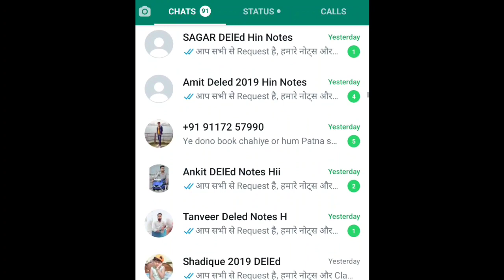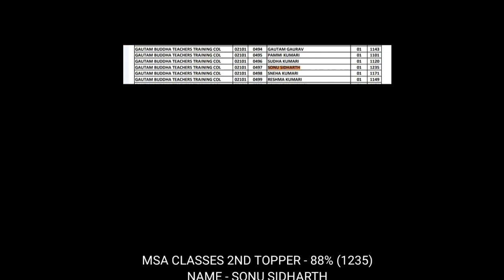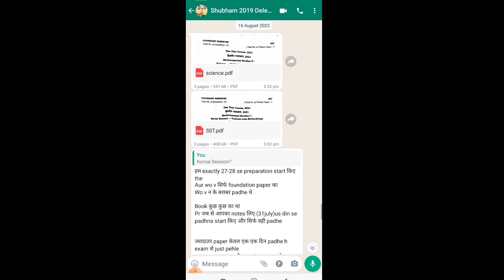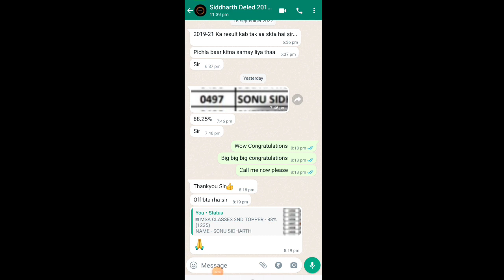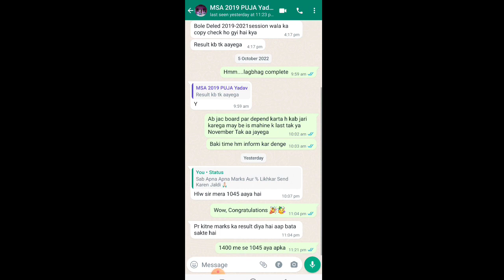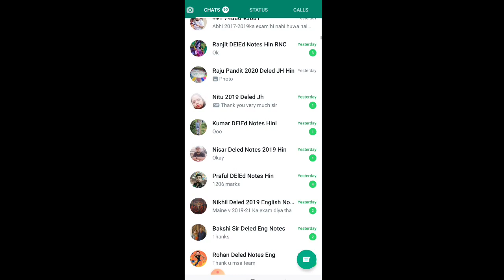झारखण्ड D.El.Ed. 2019-21 रिजल्ट जारी, मार्कशीट कब? 2020-22 का परीक्षा और नोट्स कब? तैयारी कैसे करें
DElEd Previous 7 Years Questions 👇🏻👇🏻👇🏻

jharkhand deled question paper
jharkhand deled exam
jharkhand deled exam 2022 news today
jharkhand deled final exam 2022
jharkhand deled previous year question paper
jharkhand deled syllabus 2022
jharkhand deled form fill up 2022
jharkhand deled exam date 2022 update
jharkhand deled admission 2022
jharkhand deled exam important questions
jharkhand deled exam suggestions
jharkhand deled exam tips and suggestions
jac deled exam 2022
jac d.el.ed exam 2022
jharkhand deled exam 2022
jharkhand d.el.ed exam 2022
jac deled admission 2022
jac d.el.ed admission 2022
jharkhand d.el.ed admission 2022
jharkhand Deled Registration 2022
jharkhand ptt registration 2022
jharkhand deled registration latest news
jac deled news today
jac deled exam 2022 news today
jac deled exam 2021
jac d.el.ed exam 2021
jharkhand deled exam 2021
jharkhand d.el.ed exam 2021
jac deled admission 2021
jac d.el.ed admission 2021
jharkhand d.el.ed admission 2021
jac deled latest news
jac deled new update
jac deled exam 2021 news today
d.el.ed jharkhand
d el ed jharkhand
deled jharkhand
jharkhand d.el.ed
jharkhand ptt news today
jharkhand ptt exam date
jharkhand ptt exam 2021
jharkhand deled exam date 2022
jac deled entrance exam 2022
jac d.el.ed entrance exam 2021
jac d el ed entrance exam 2022
jharkhand deled entrance exam 2021
jharkhand d.el.ed. entrance exam 2022
jharkhand deled admit card 2022
d. el. ed exam date 2022
de.le.ed exam date 2022
jac 12 exam date 2021
jac update news
jharkhand ptt exam news today 2022
jac ptt exam news today 2022
jharkhand board exam 2022
d.el.ed news today
jharkhand deled syllabus
jharkhand deled previous year questionſ paper
jharkhand deled admit card jharkhand deled admit card 2021 jharkhand deled form 2021 jharkhand deled
jharkhand d ed admission 2022 apply online
jharkhand d.el.ed previous year question paper
jharkhand d.el.ed jharkhand d.el.ed syllabus jharkhand d el ed ka exam kab hoga jharkhand d.el.ed exam 2021 jharkhand d.el.ed 2022 jharkhand d.el.ed previous year question